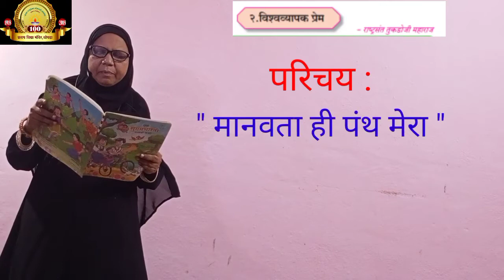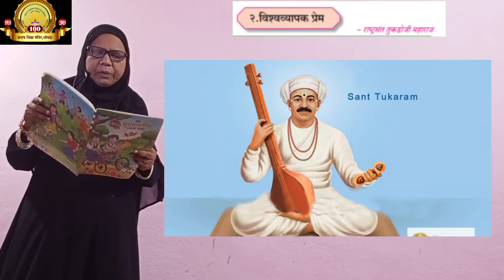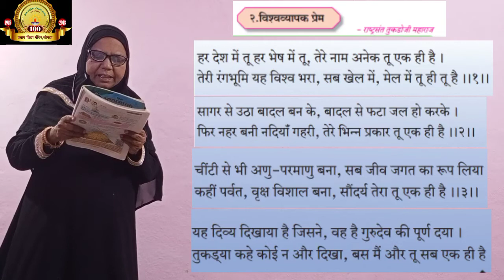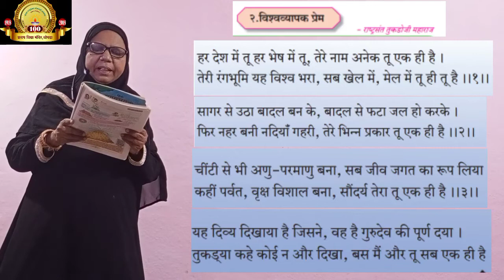विश्वव्यापक प्रेम कक्षा सातवीं उर्दू माध्यम | 7th Std Hindi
विश्व व्यापक प्रेम |
 कक्षा सातवीं |
 उर्दू माध्यम |